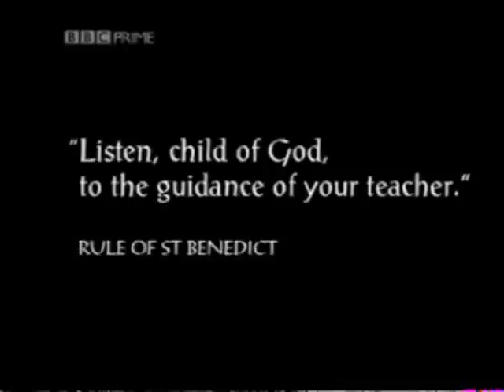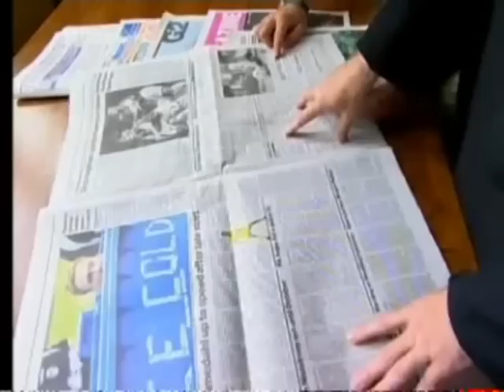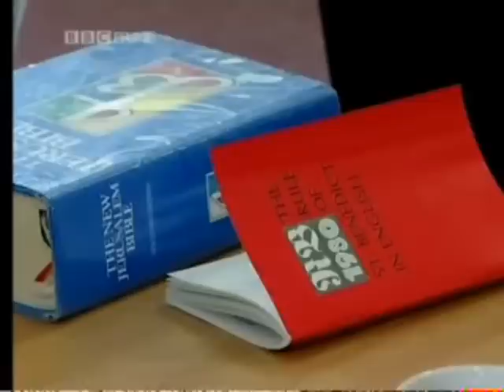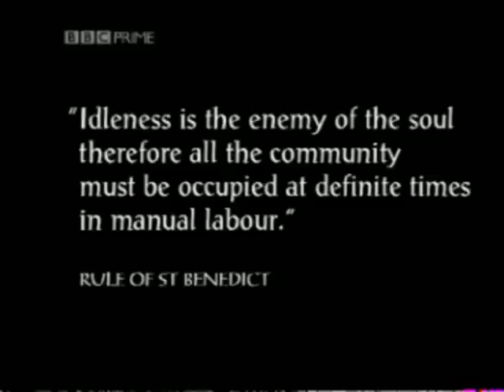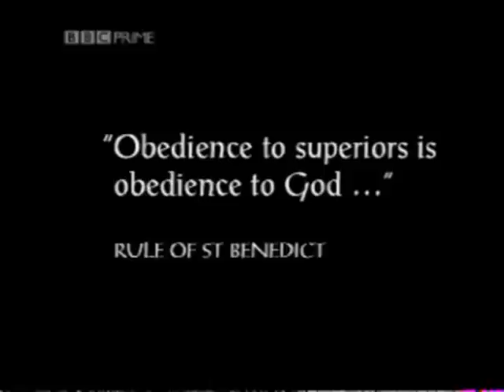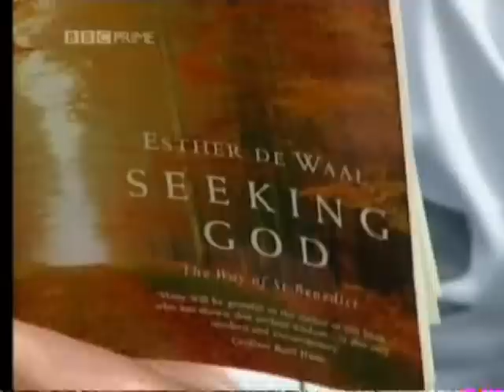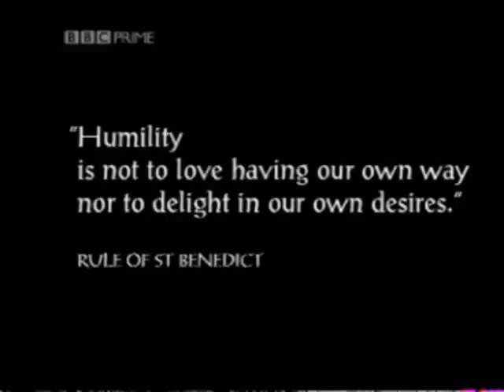The Monastery (Reality TV Series) - 1 of 3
A BBC original TV series (2005).

Out of 250 applicants, only 5 people were chosen to spend 40 days in a monastery (Worth Abbey, UK), living alongside the monks. The five men who were chosen had little or no experience of Catholicism or monastic life.